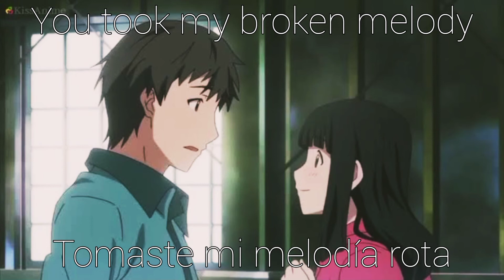I hear a symphony - Cody fry lyrics/ letra English- español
si tienen algún pedido dejenlo en los comentarios, estaré pendiente.